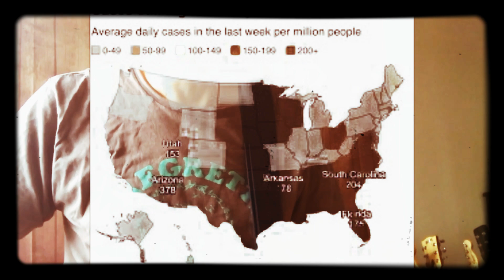Peace Love and Understanding (Cover) by Kevin 🎩+🎸=☮️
Sincerely,
The message is what’s important.🤠☮️

Written by Nick Lowe,
and made famous by Elvis Costello..
I can barely sing, but it’s worth a shot, the lyrics are so great!

As I walk through this wicked world
Searchin' for light in the darkness of insanity
I ask myself, "Is all hope lost?
Is there only pain and hatred and misery?"

And each time I feel like this inside
There's one thing I wanna know
What's so funny 'bout peace, love and understanding?

And as I walk on through troubled times
My spirit gets so downhearted sometimes
So where are the strong and who are the trusted?
And where is the harmony, sweet harmony?

'Cause each time I feel it slippin' away
Just makes me wanna cry